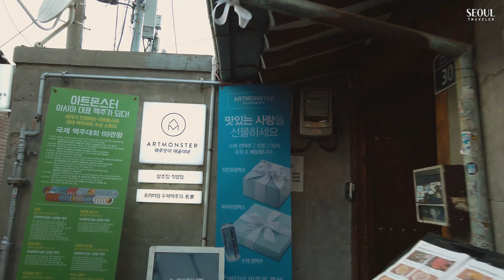[4K] Seoul Walking Tour Ikseon dong cafe alley road, the hippest street in seoul 서울 익선동 데이트 코스 둘러보세요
Today's Seoul Healing Walking Tour!
Let's go to Ikseon-dong, an old alley where hipsters in Seoul gather!

오늘의 힐링 산책로는 요즘 서울에서 가장 핫한 익선동 골목길입니다.
전통과 현대 그리고 문화와 예술이 숨쉬는'익선동한옥거리'를 걸어보아요~ :D

Today's Seoul Relaxing road is an alleyway in Ikseon-dong, a village that contains traces of over 100 years.
Walk Ikseon-dong Hanok Street with tradition, modernity, culture and art.

★About Hanok Village, Ikseon-dong, Seoul★
Ikseon-dong is located in the center of Jongno 1-dong, Jongno-gu, Seoul. It is famous for Hanok Village, which was built in the 1930s.

Ikseon-dong Hanok Village was developed as Hanok Village in the early 1920s and has a history of over 100 years.
There are about 110 traditional Korean houses, and many hipsters visit the hot place in Seoul, filled with various attractions such as restaurants, cafes, and murals.

Recently, it has also become famous for its dating course, and it has become a popular place for couples to visit.
The narrow alleyway, which is difficult for the two to walk together, captures the image of the 1970s and 1980s.

Ikseon-dong Hanok Village is like a treasure of Seoul City where you can enjoy old memories and relaxation in a crowded city center.

★Seoul Traveler's Video Topics★
서울에 숨은 등산로 및 산책로를 찾아갑니다.
In Seoul, there are many trails where you can enjoy hiking and taking a walk at any time in the city center. 'Seoul Traveler' usually takes a walking tour to find hidden hiking trails in Seoul.

I hope you feel like you are taking a walk while watching this video.
The path we walk every day will be a way to feel the beautiful nature in downtown Seoul.
And if you tell me where you want to see Korea, I think it will help me make more contents.

[Subway] Exit 4 of Jongno 3-ga, Subway